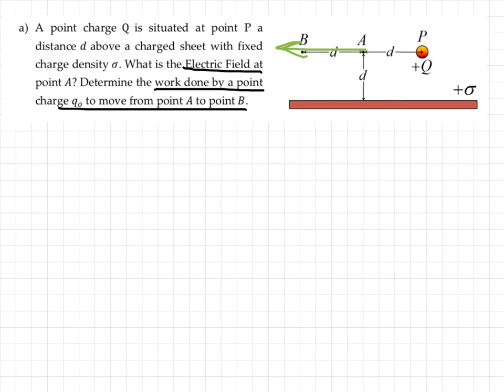PHY Problems 02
Electric Field and Electric Potential Questions